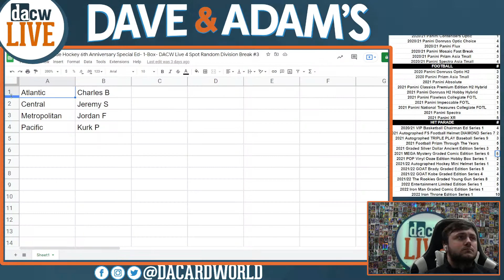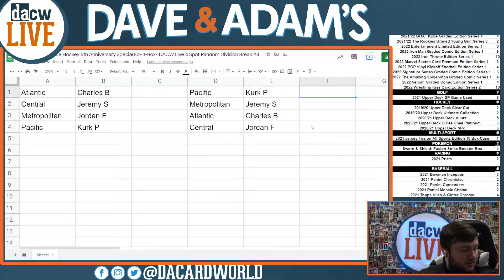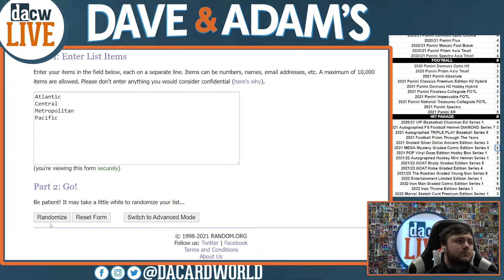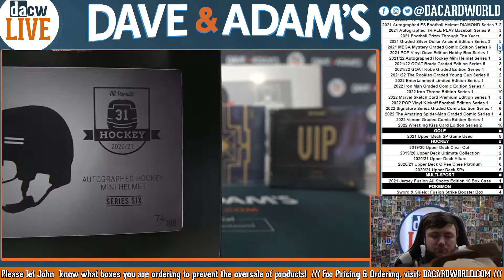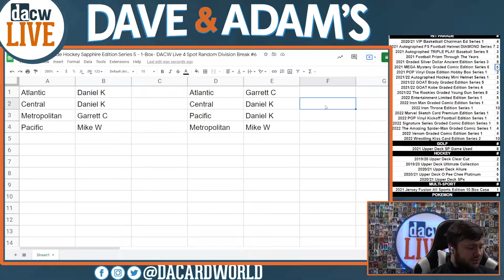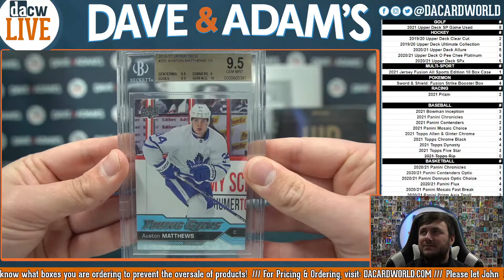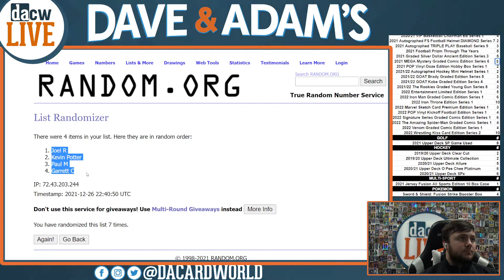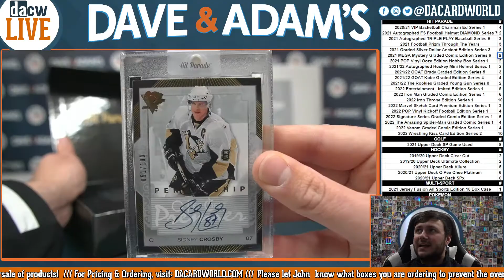4 HP Hockey Breaks 12/26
- 2021/22 Hit Parade Hockey 6th Anniversary Special Ed- 1-Box- DACW Live 4 Spot Random Division Break #3
- 2020/21 Hit Parade Auto Hockey Mini Helmet 1-Box Series 6- DACW Live 4 Spot Random Division Break #2
- 2020/21 Hit Parade Hockey Sapphire Edition Series 5 - 1-Box- DACW Live 4 Spot Random Division Break #6
- 2021/22 Hit Parade Hockey VIP Series 1 - 1-Box- DACW Live 4 Spot Random Division Break #4